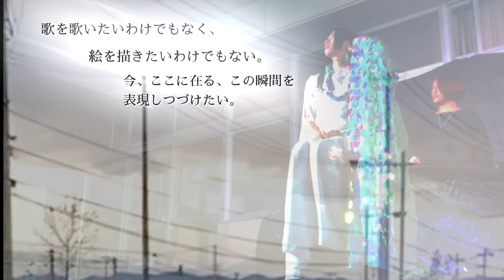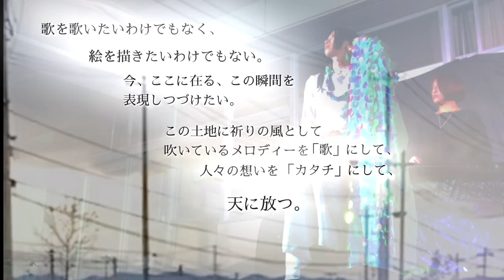人蜜×かくばりゆきえ「祈りの歌withライブアート」アクリル板アートソーシャルディスタンスアート宮城県名取市ハーモニーアートHumming for PEACE支援コンサートライブペインティング【4分】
【4分短編】
人蜜×かくばりゆきえ「祈りの歌withライブアート」アクリル板アート・ソーシャルディスタンスアート宮城県名取市下増田児童センターハーモニーアートHumming for PEACE支援コンサート

命の旅が始まった。
自然の大きな流れにあらがうことをやめた土地
溢れんばかりの想いを胸に秘め、人々が集う。
今、祈りの風が吹く。

歌を歌いたいわけでもなく
絵をかきたいわけでもない。

今、ここにある瞬間を表現しつづけたい。

人々の祈りを歌にして、
ここにあるすべてをカタチにして、
天に放つ。

それが、わたしたちのハーモニーアート

ヒーリングアーティスト
柴田人蜜（ひとみ）

人蜜／ライブアート・画家

震災以降、乳がんをはじめ人生における大きな出来事をいくつも経験し、ただ生きていることすら辛いと感じました。

ですが、当たり前ではない“生”を感じたおかげで、病気の人も健康な人も、次の瞬間にどう人生が進んでいくかなんてわからないのだから、楽しく生きようとあらためて思えたんです。

そのためには自分自身を信じて行動すること。たとえ周りが反対しても、自分の心に響いたことはやってみる。

逆に「やらなきゃいけないから…」と思うくらいなら、心身の負担になるので私はやりません。

今は自分を解放する表現として絵を描いていますが、生きにくさを感じている人を癒やしたり、発想の転換のきっかけになればいいなと思っています。

ご協力
一般社団法人プレーワーカーズ

3年前OLから突然、歌手に目覚めミュージカルやオペラ、コンサートに出演。